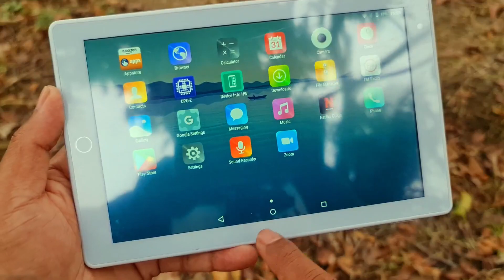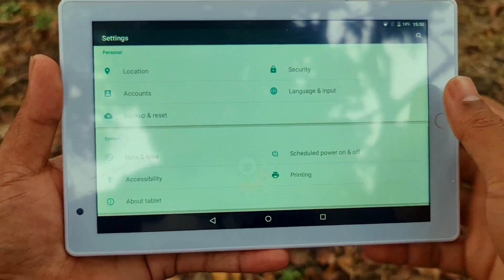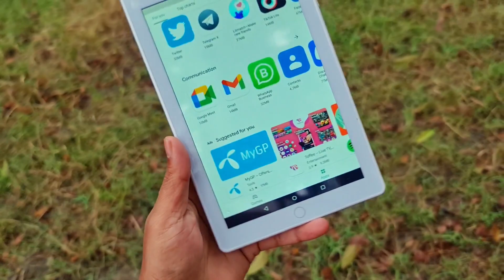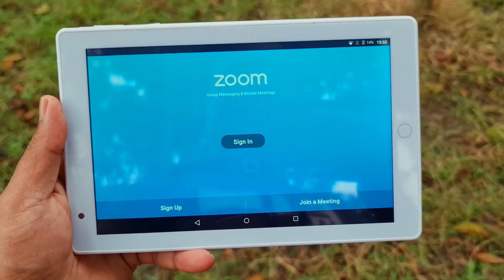পানির দামে ট্যাব কিনুন || Samsung Galaxy A8 Made in Korean Tab 4GB RAM 64GB RAM || Water Prices ✔